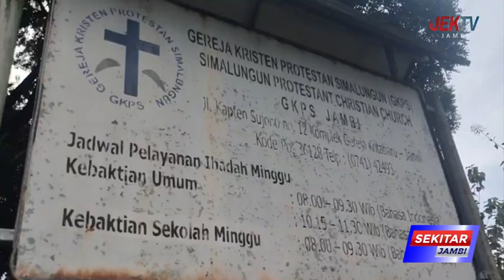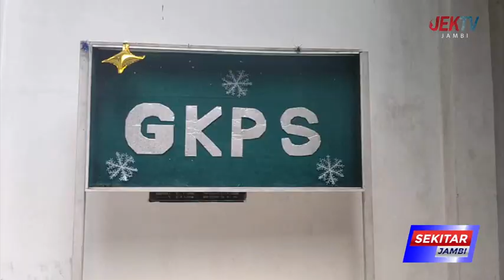PERSIAPAN PERAYAAN NATAL DI GEREJA PROTESTAN SIMALUNGUN JAMBI SEMAKIN MATANG